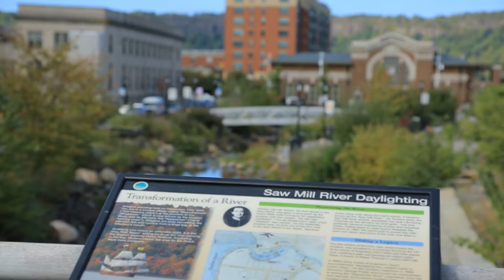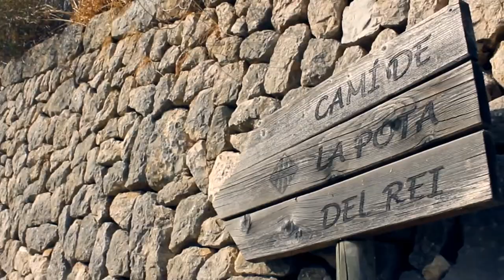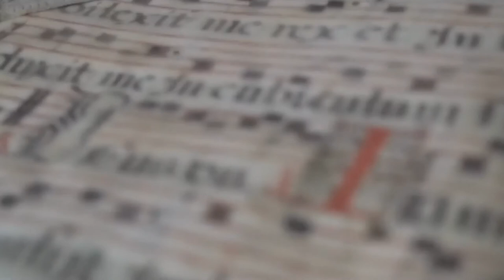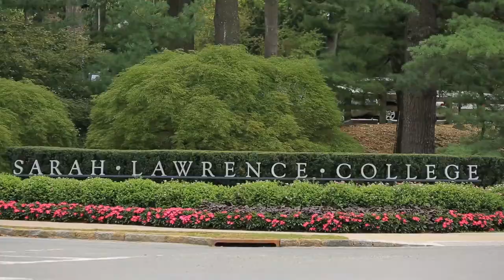Meditation Music For Brightening Your Day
“Meditation Music For Brightening Your Day” -- Spraying Good Vibes Channel

How many times do you feel gloomy, sad, and that no matter what you do everything seems useless? How often do you feel depressed? How many times do you feel as if you lacked energy to even breathe? How often do you blame your outside world for the sadness you experience inside? Don’t get us wrong, this world behaviour sometimes can make everyone feel like that, but it is up to ourselves to find light even in the utter darkness...

Meditation can come to the rescue, helping you learn more about yourself and then be of service to others…

It’s not that hard to meditate: you only need to set aside twenty minutes of your daily schedule. Soon your point of view will experience dramatic changes!

Use this video as a background for either your Meditation or Yoga practice... you can also benefit from it whether you are studying or just want to relax.

Feel free to sit down comfortably. Be conscious of your spine: feel the crown of the head pulling up, and your pelvis grounding deeply down.

Now be conscious of your breath: make it flow in and out through your nose… Deeply breathe in trying to lengthen the inhalation each time… and breathe out fully, trying to extend the exhalation each time… if you feel any strain, you are overdoing… Try not to.

Either watch the images on the video or just keep your eyes closed until the music stops.

Be grateful to yourself for taking the time to meditate: you will soon feel your days are much brighter!!!

"Spraying Good Vibes" is a channel designed to help all you along your Meditation way
 with good music and sounds: it has been proved that Music can reduce anxiety, blood pressure and pain. And it can also improve your sleep, your memory and your mental alertness.

* Coastal Things. “Nags Head Drone Flight w Rough Seas - Nags Head, NC - OBX”. YouTube. December 3, 2019.